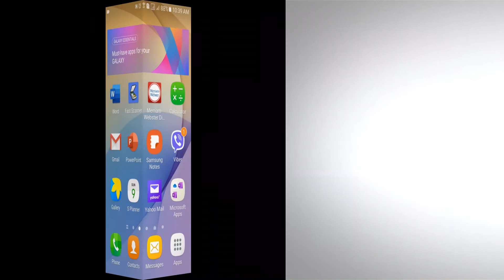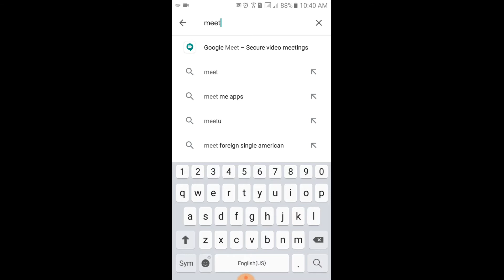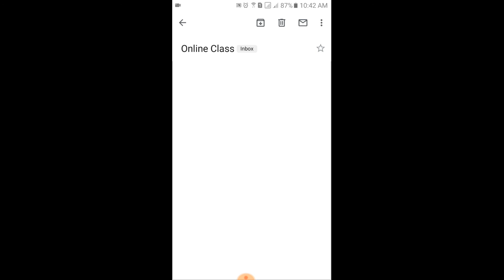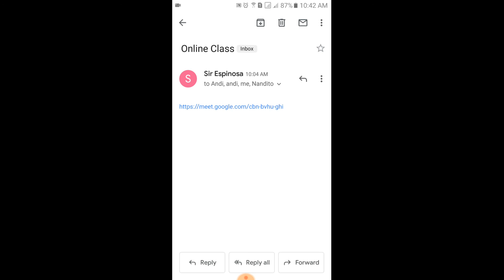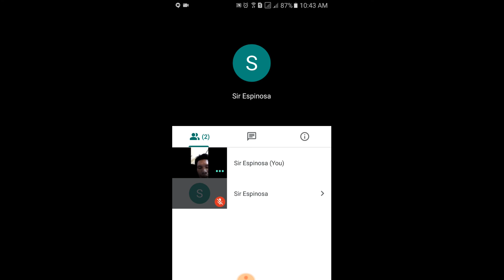Online Class Google Meet|Mobile Phones